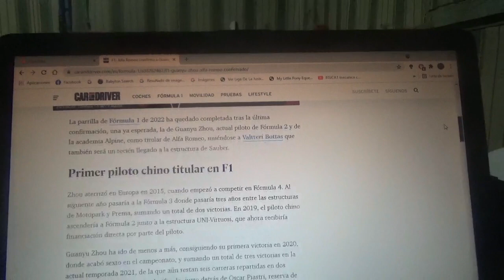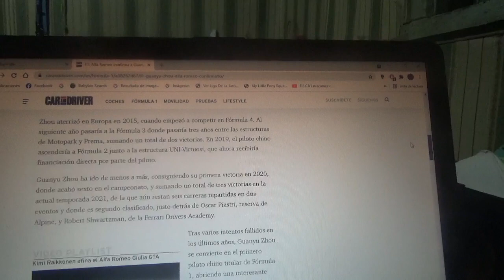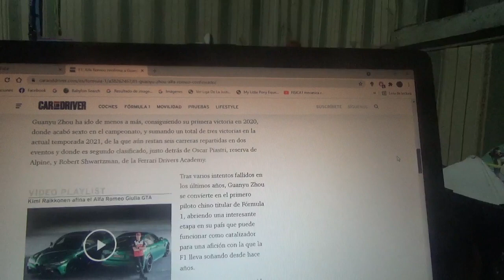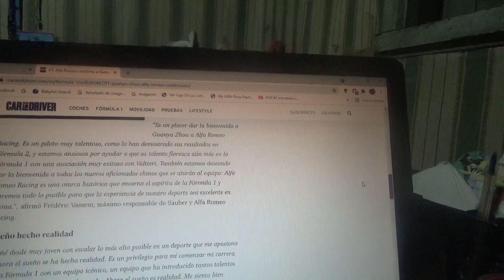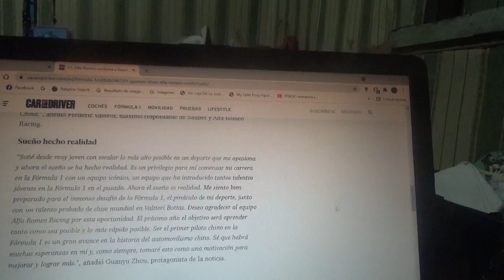Guanyu Zhou nuevo piloto oficial de Alfa Romeo Racing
Con esto el joven piloto chino oriundo de Shanghai será el 1ero de esta nacionalidad en llegar a la Fórmula 1 y en la Temporada 2022 será el único debutante que tendrá la categoría reina del automovilismo mundial